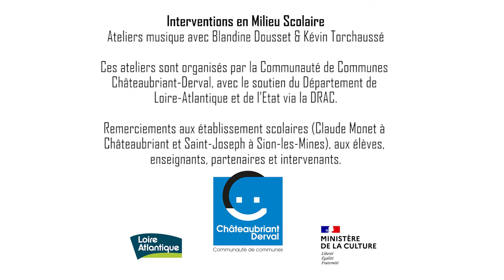Éducation artistique et culturelle 2020-2021 : musique